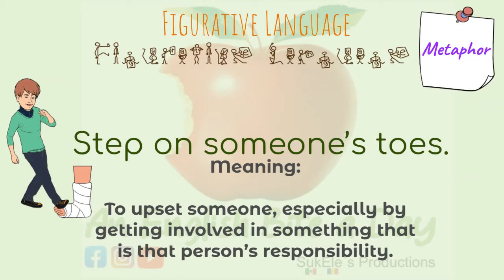8 Step on someone´s … - Figurative Language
8 Step on someone´s…- Figurative Language

1. An English Bite a Day will send you a daily email with an essential topic to learn by a captivating short video or a didactic flashcard.

2. Every month there will be a brief challenging quiz to motivate you to be an active learner, so be sure to review!

3. You will receive your score immediately after completing the quiz. This is a great way to improve your English Level.

Best wishes,

SukEle´s Productions